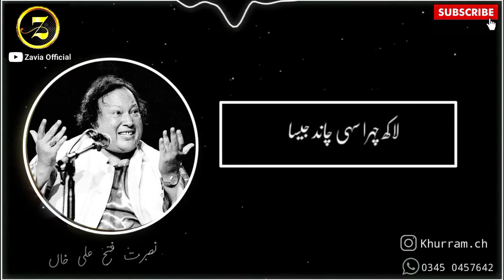Nusrat fateh ali khan status - Qawwali status NFAK - NFAK lines ❤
And Please Don't Forget To Click The " SUSBCRIBE " Button😄,

Editing by. Khurram ch

Waqif hun main kafir teri nighao se

dil lagi bhol jani

mar mita jo

koi nahi esa jesy tum ho

dekho mera sath na dena

ksi ko nbi ny ali kardia

judaiya dy Dukhray

chan jya mukhra

mey parsti meri ibadat

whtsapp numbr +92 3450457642